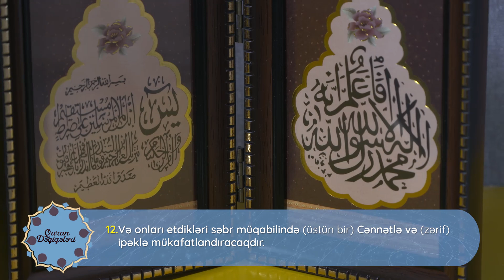Hacı İlkin Həsənzadə - İnsan surəsi 23-27-ci ayələr